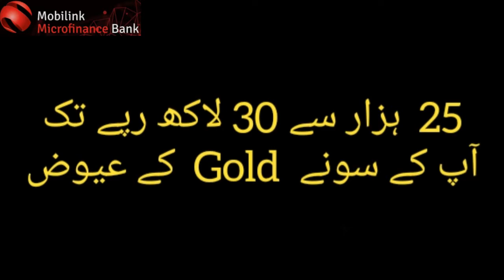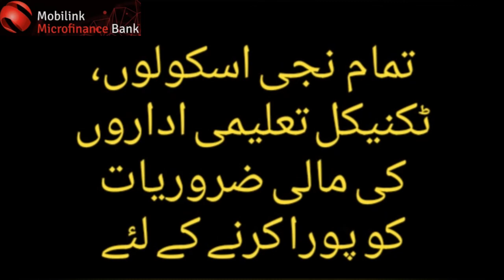Get a loan from Mobilink Microfinance Bank Ltd Gulistan-e-Johar Karachi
Prime Minister Housing Loan Scheme

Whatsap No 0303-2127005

Mobilink Microfinance Bank Ltd Gulistan-e-Johar karachi